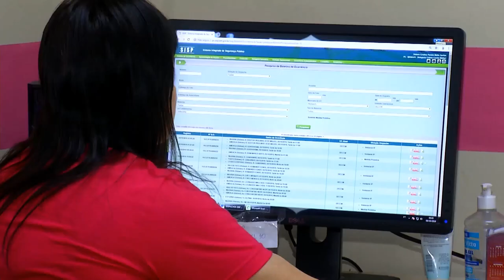Hoje é dia de luta contra a violência às mulheres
03º BLOCO JORNAL 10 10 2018 - Hoje é dia de luta contra a violência às mulheres